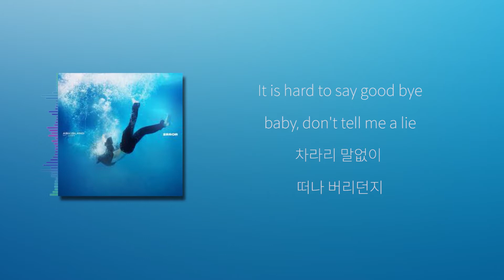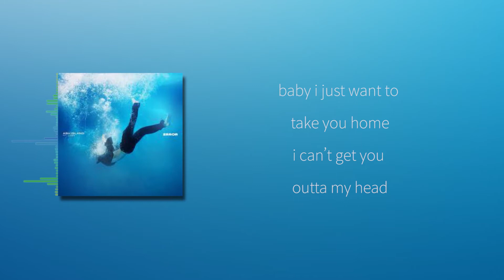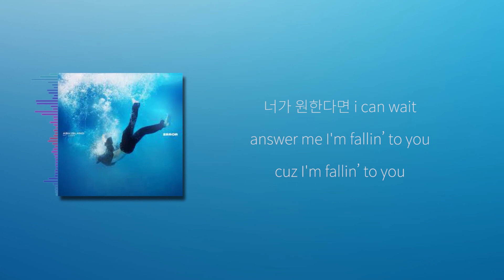Error(feat.Loopy) - ASH Island (Cover by One man)커버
Mix and Mastering Gson